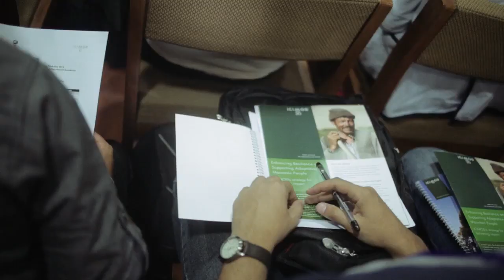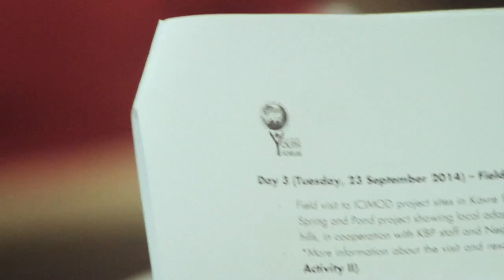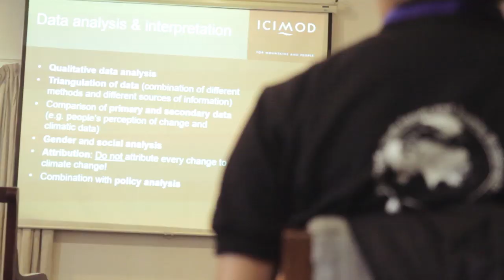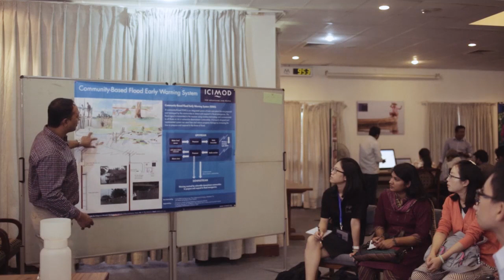Asia Pacific Youth Forum and Training Workshop 2014 - APYF2014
Asia Pacific Youth Forum and Training Workshop 2014
Adaptation in the Mountains: Issues and Gaps Beyond Boundaries - APYF2014
21 – 24 September 2014
Kathmandu, Nepal

The Asia Pacific Youth Forum and Training Workshop 2014 was organized in Kathmandu by ICIMOD through its Asia Pacific Mountain Network; APMN in partnership with the Asia Pacific Adaptation Network; APAN The event was made possible through generous support from the Swiss Agency for Development and Cooperation; SDC under its Sustainable Mountain Development for Global Collaboration; SMD4GC. Initiated in 2010, ICIMOD’s youth forums bring youth from mountainous countries together to discuss policy needs and, thus, influence the Mountain Agenda at the global level.

During the four-day event, 47 participants from the Asia Pacific region interacted with high-level bureaucrats, youth leaders, researchers, thought process leaders, and tech innovators from the region. They discussed climate change from multiple perspectives, relating it to government policy, civil society, and international instruments such as the United Nations Framework Convention on Climate Change; UNFCCC. They gained first-hand knowledge about ICIMOD’s current research on climate change adaptation and observed green technologies housed at the ICIMOD Knowledge Park at Godavari. In addition, they visited the nearby Kavre District to observe local adaptation measures for water conservation in the middle hills, where ICIMOD is conducting action research in collaboration with the Nepal Water Conservation Foundation; NWCF under its Koshi Basin Programme.

to join MF/APMN

Credits
Production Team:
ICIMOD: Utsav Maden, Udayan Mishra, Amy Sellmyer, Sudas Sharma, Anja Moller Rasmussen, Deependra Tandukar
Production consultants – Kathaharu Production